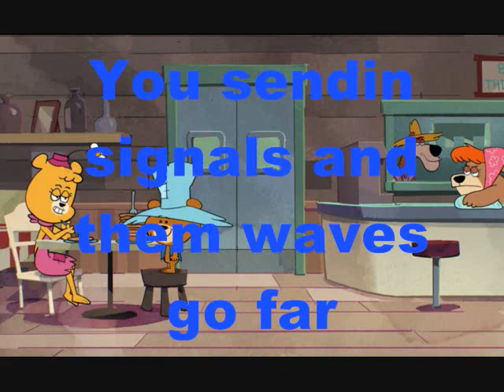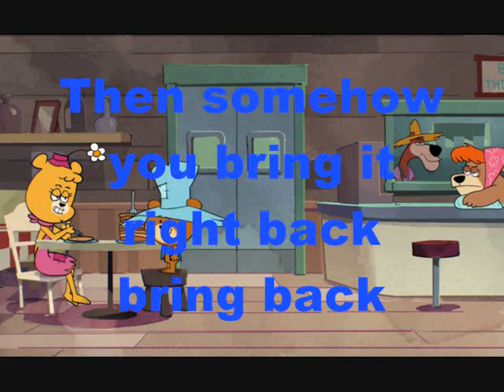Tomorrow X Together Y Jonas Brothers Do It Like That Lyrics